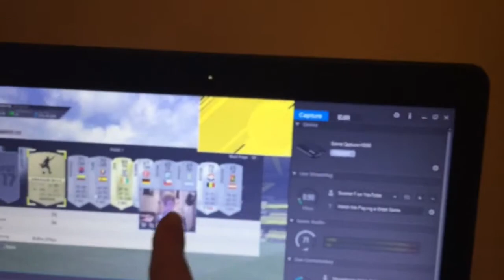Homemade Go Cart Racing??? The Box Cart Bash | Vlog#3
I'm just a lucky boy to have a dad that is making events like this😁😁👍🏻